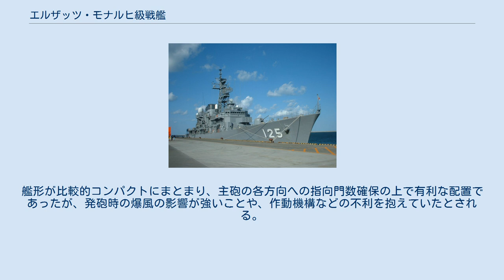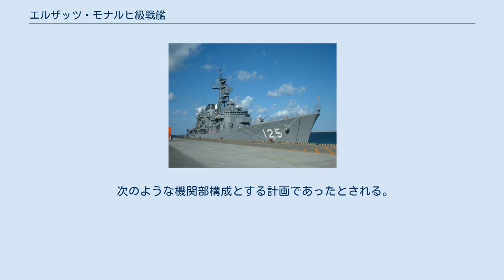エルザッツ・モナルヒ級戦艦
エルザッツ・モナルヒ級戦艦（Schlachtschiffe der Ersatz-Monarch-Klasse)は、オーストリア＝ハンガリー帝国海軍が建造を計画していた超弩級戦艦である。モナルヒ代艦級とも訳される。 本級は、オーストリア＝ハンガリー帝国海軍が第一次世界大戦前に計画した超弩級戦艦である。当初は1914年5月に戦艦モナルヒ級の代艦として弩級戦艦を引き続き整備する計画であったが、イタリア海軍が弩級戦艦コンテ・ディ・カブール級を着工し、更なる増強（カイオ・デュイリオ級）も予測されたことから、最終的に正35cm砲を搭載する超弩級戦艦としての計画に変更された。
3隻の建造が議会で承認され、1隻あたり82～83万クローネでSTT（スタビリメント・テクニコ・トリエスティノ）社サン・マルコ造船所（トリエステ）に発注されたが、第一次世界大戦の勃発により全艦とも建造はキャンセルされ、起工に至らなかった。
 オーストリア＝ハンガリー帝国海軍は、前級のテゲトフ級戦艦で主砲に三連装砲塔を採用し、艦前後に背負式に各2基を配置する形態とした。
艦形が比較的コンパクトにまとまり、主砲の各方向への指向門数確保の上で有利な配置であったが、発砲時の爆風の影響が強いことや、作動機構などの不利を抱えていたとされる。
本級ではその改善のためこの配置を採らず、大戦前のドイツ戦艦に類似する主砲配置要領への転換を図っていたとされる。
排水量30,000t（満載34,000t）、35cm主砲8-10門、速力30ktという計画もあった。
 次の兵装の搭載を計画していたとされる。
 次のような機関部構成とする計画であったとされる。